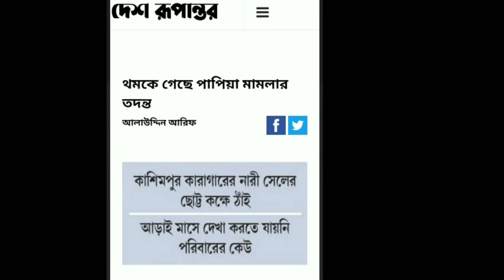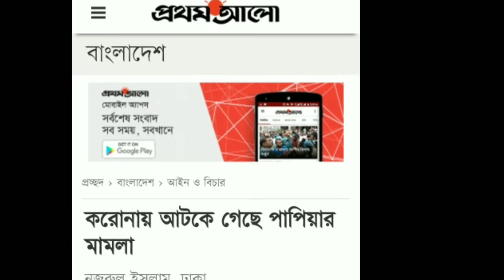রিমান্ড ও মামলার তদন্ত স্থগিত | Shamima Nur Papia | Papi Papia | The Westin Dhaka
Semi jubo Mohila league leader Shamima Noor Papia got relaxed due to Coronavirus pandemic in Bangladesh. Her remand suspended because she told she might be infected virus.

নর্সিংদি যুব মহিলা লীগের বহিষ্কৃত সাধারণ সম্পাদক শামীম নূর পাপিয়া। সে ঢাকার ওয়েস্টিন হোটেলে নিয়মিত গেস্ট। চলতি বছরের ফেব্রুয়ারি মাসে শামীমা ও তার স্বামী এবং অপর এক সহযোগীকে বিদেশে পালানোর সময় বিমানবন্দর থেকে গ্রেফতার করে র্যাপিড অ্যাকশন ব্যাটেলিয়ান। পাপিয়া ওয়েস্টিন হোটেলেপ্রতিদিন 3 লাখ টাকার বেশি মব বাবদ বিল পরিশোধ করতেন যাপন করতেন অস্বাভাবিক ধরনের জীবন। তার কাছে দেশের প্রভাবশালী সবার নিয়মিত যাতায়াত ছিল। এরই প্রেক্ষিতে আইনশৃঙ্খলা বাহিনী তাকে গ্রেফতার করে দেয়া হয় কয়েকটি মামলা।

এরমধ্যে এ পর্যন্ত শুধু RAB অস্ত্র আইনের একটি মামলায় অভিযোগপত্র দিয়েছে। গত 11 মার্চ আদালত পাপিয়া ও তার স্বামীকে 15 দিনের রিমান্ড দিয়েছিল। বর্তমান করোনা পরিস্থিতির কারণে আইনশৃঙ্খলা বাহিনী আসামিদের রিমান্ডে নিতে পারছেন না। সিআইডি তার মামলার তদন্ত কার্য করতে পারছেন না করোনা মহামারির কারণেই। তাহলে কি বেঁচে যাচ্ছেন আলোচিত এই আসামি পাপিয়া। তাকে রিমান্ডে আনার জন্য কারাগারে গেলে সে জানায় তার সর্দি জ্বর ও কাশি। যা মহামারী করোনা উপসর্গ। এসব কিছু নেই ভিডিওটি তৈরি করা হয়েছে।

Jubo Mahila league leader Papia, Narsingdhi jubo Mahila league leader Papia, Papia Remand, Lifestyle of Papia, Coronavirus on criminals in Bangladesh, Papia syndicate, High class clients of Papia, Power of Papi Papia, Ismile Hossain Shamrat, G K Shamim,